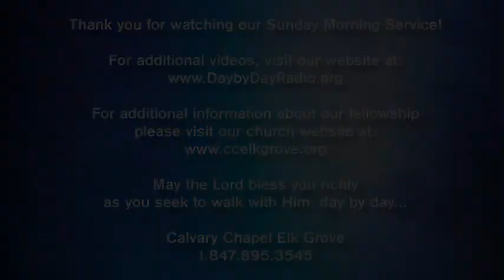SM-001-How Can I Know God's Will for My Life-Part 1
How Can I Know God's Will for My Life-Part 1
7-16-17

Everyone is searching for answers. Where can we turn for answers? What is the secret to life, and who can know it?
Join Pastor Phil as he explores God's Word with this special message, and you may find the answers that you've been searching for all of your life.

Today he touches on the general or scriptural will of God.

1. It is God's will that you go to Heaven when you die.
2. It is God's will that your life has meaning and purpose.
3. It is God's will that you're delivered from destructive behavior.
4. It is God's will that you turn your life completely over to Him to be used for His glory.
5. It is God's will that you obey all that He's said, so He can bless you all that He can.